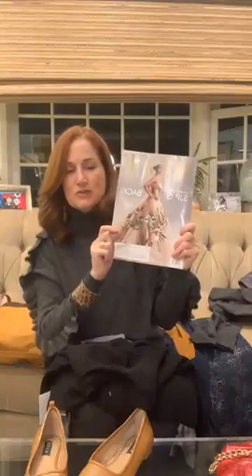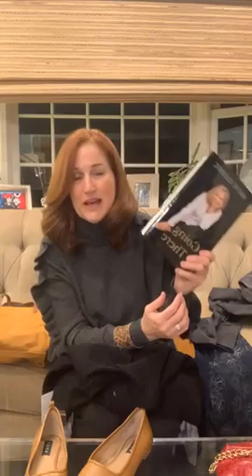From the Streets of Miami — 7 Style Trends Worth Noting!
Mary Lou shares some style inspiration (including packing tips!) from her weekend away in Miami.

We offer everyone in our community a 20-minute “Style Assessment” call as a way to get to know you and your style while providing some quick and actionable style tips and tricks.